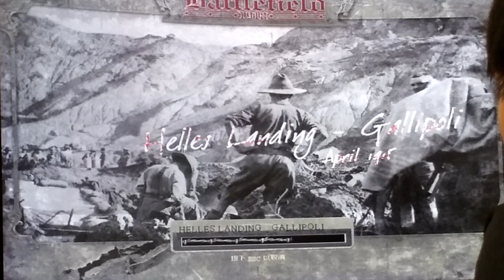2022-09-18 Battlefield 1918 [星期日.寧靜日] 地獄登陸加里波利(英國) 片段 整個回合戰鬥完整版 [下午15:23pm-下午15:40pm]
日期:1915 年 2 月 17 日 – 1916 年 1 月 9 日（10 個月零 3 週零 2 天）
地點:加里波利半島,格利波盧的桑賈克 , 阿德里安波勒維拉耶特,奧斯曼帝國
結果:奧斯曼勝利
加里波利戰役[a]是第一次世界大戰中的一場軍事戰役，於 1915 年 2 月 17 日至 1916 年 1 月 9 日在加里波利半島（現代土耳其的Gelibolu）發生。協約國英國、法國和俄羅斯試圖通過控制奧斯曼海峽來削弱同盟國之一的奧斯曼帝國。這將使位於君士坦丁堡的奧斯曼首都暴露在盟軍戰艦的轟炸之下，並將其與帝國的亞洲部分隔絕。土耳其戰敗後，蘇伊士運河將是安全的，並且可以通過黑海向俄羅斯的溫水港口 開闢一條全年的盟軍補給路線。
1915 年 2 月，盟軍艦隊試圖強行通過達達尼爾海峽失敗，隨後於 1915 年 4 月在加里波利半島登陸。1916 年 1 月，經過八個月的戰鬥，雙方各造成約 250,000 人傷亡，陸戰被放棄，入侵部隊撤退。對於協約國和奧斯曼帝國以及遠征的讚助商，特別是海軍部第一任勳爵（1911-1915）溫斯頓丘吉爾來說，這是一場代價高昂的戰役。這場戰役被認為是奧斯曼帝國的一次偉大勝利. 在土耳其，這被視為國家歷史上的決定性時刻，是奧斯曼帝國撤退時保衛祖國的最後一次高潮。這場鬥爭為土耳其獨立戰爭和八年後宣布土耳其共和國奠定了基礎，穆斯塔法·凱末爾·阿塔圖爾克在加里波利的指揮官中嶄露頭角，成為創始人和總統。
這場運動通常被認為是澳大利亞和新西蘭民族意識的開始；4月25日，登陸週年紀念日，被稱為澳新軍團日，是兩國最重要的紀念軍人傷亡和退伍軍人的日子，超過了陣亡將士紀念日（停戰日）
盟軍計劃登陸並保護北岸，奪取奧斯曼帝國的堡壘和砲台，以便海軍部隊通過海峽和馬爾馬拉海向伊斯坦布爾推進。[78]原定於 4 月 23 日，但由於惡劣天氣推遲到 4 月 25 日，登陸將在半島的五個海灘進行。[79]第 29 師將在半島頂端的赫勒斯登陸，然後向Kilitbahir的堡壘推進。由澳大利亞第 3 步兵旅帶頭進攻的澳新軍團將在愛琴海的 Gaba Tepe 以北登陸海岸，他們可以從那裡推進穿過半島，切斷了基利特巴希爾的奧斯曼軍隊，並阻止增援部隊到達赫勒斯角。[80] [81]加里波利半島的這個部分被稱為澳新軍團；英國和法國占領的地區被稱為赫勒斯區或赫勒斯。法國人在亞洲海岸的 Kum Kale 轉移登陸，然後重新登陸以控制赫勒斯地區的東部地區。皇家海軍師在布萊爾模擬登陸準備，一名新西蘭軍官伯納德·弗雷伯格（ Bernard Freyberg ）在砲火下游到岸上點燃照明彈，以分散防御者對真正登陸的注意力；Freyberg 後來被授予傑出服務勳章。[82] [83] [84]
海軍炮火支援登陸的安排最初包括轟炸海灘和進場，但在登陸期間改為與山脊交戰，只有在登陸前才對海灘進行砲擊。最終沒有就密切支持問題做出決定，而是由船長主動決定。後來由於不願靠近海岸而影響了在“V”和“W”海灘的登陸，在那裡步兵遭受了最嚴重的損失，而海軍炮火在“S”、“X”和澳新軍團提供了一些幫助。[85]即便如此，它的有效性也受到岸上最初的混亂、破碎的地形、茂密的植被和缺乏觀察的限制。皇家海軍航空服務局(RNAS) 和盟軍從 3月底抵達特內多斯的 RNAS（查爾斯·薩姆森指揮官）第 3 中隊使用了少量水上飛機和其他飛機。[59]這架飛機最初並沒有受到奧斯曼小型空軍的反對，在計劃期間，這支部隊被用來提供空中偵察，儘管最終證明這不足以滿足盟軍的情報需求並彌補缺乏足夠的情報。地圖。[87] [53]登陸後，盟軍飛機進行了攝影偵察，觀察了海軍炮火，報告了奧斯曼軍隊的動向，並進行了少量轟炸襲擊。[87]
澳新軍團灣
分配到北部登陸，伯德伍德的部隊包括澳大利亞第 1 師（威廉布里奇斯少將）和新西蘭和澳大利亞師（亞歷山大戈德利爵士少將），約有25,000 人。這支部隊將登陸並向內陸推進，以切斷與南方奧斯曼軍隊的交通線路。[88] [55]澳大利亞第 1 師將首先登陸，第 3 步兵旅作為掩護部隊向內陸移動，以在槍嶺建立陣地。第2 步兵旅緊隨其後，佔領 Sari Bair 的高地。第1步兵旅將作為師預備隊最後登陸。新西蘭和澳大利亞分部將上岸並編隊穿越半島。部隊將在夜間集結並在黎明時分登陸以突襲防御者，4 月 24 日晚上，掩護部隊登上戰列艦和驅逐艦，隨後的部隊開始運輸。部隊將從運輸船下船，乘坐輪船，由汽船拖到岸邊，然後劃上岸。[55]
凌晨 2:00 左右，一名奧斯曼帝國觀察員在 Ariburnu 的一座小山上看到遠處地平線上有許多船隻。負責第 27 步兵團一個連的法克上尉用他的雙筒望遠鏡證實了這一點，並立即通知了他在 Kabatepe 的指揮官 Ismet Bey。到凌晨 3:00，月亮被遮住了，奧斯曼人再也看不見船隻了。[89]奧斯曼人不確定這是真正的登陸還是轉移。聽到猛烈的砲火聲後，早上 6:00 左右，第 27 團剩餘的兩個營奉命緊急前往阿里布努。[90]桑德斯離開了他的總部，在布萊爾，被出現的幾艘盟軍艦船分散了注意力；他一直堅信這就是登陸的地方。兩天來，他和第 5 師一起留在布萊爾，等待真正的登陸。他的缺席造成了指揮系統的問題和決策的延誤，這否定了他依賴於部隊快速移動的防禦計劃。[91]
1915 年 4 月 25 日，戰列艦（紅色）和驅逐艦（橙色）的掩護部隊在安扎克灣登陸
4 月 25 日凌晨 4 點，第 3 旅的第一批部隊開始乘坐駁船和船隻向岸邊移動。由於未檢測到的洋流或導航錯誤，掩護部隊在太北約 1.2 英里（2 公里）處降落在 Ari Burnu 以南的一個海灣。[88] [55]著陸更加困難，在從海灘陡峭上升的地面上，與南部的目標不同，後者更加開放。登陸點只有兩個奧斯曼連駐守，但奧斯曼從指揮地的陣地對澳大利亞人造成了無數傷亡，然後才被擊敗。[92]破碎的地形阻礙了向內陸的協調推進，澳大利亞人在陌生的土地上和不准確的地圖。在陡峭的溝壑、馬刺和茂密的灌木叢的迷宮中，挺身而出的澳大利亞人很快失去了聯繫，被分成小團體。一些澳大利亞軍隊到達了第二個山脊，但仍然很少有人到達他們的目標，並且已經分散，掩護部隊對後續部隊的支持幾乎沒有。[93]
1915 年 4 月 25 日，澳大利亞軍隊在土耳其加里波利的澳新軍團灣登陸
第 1 旅和第 2 旅，然後是新西蘭和澳大利亞師，在 Ari Burnu 周圍的海灘上登陸，但陷入了糾纏，這需要時間來理清。[94]登陸開始後大約四個小時，澳大利亞第 1 師的大部分人員安全上岸，其主要部隊正在向內陸推進。到中午時分，凱末爾已經重組了防御者，準備對楚努克拜爾和薩里拜爾的製高點進行反擊。[88]上午 10 點 30 分，澳大利亞人佔領的小營地的右側被驅趕，其中400 個高原的大部分都丟失了。下午和晚上，左翼被嬰兒 700推後和內克。到了晚上，布里奇斯和戈德利建議重新登船；伯德伍德同意了，但在海軍建議不可能重新登船後，漢密爾頓命令部隊進行挖掘。奧斯曼帝國的反擊最終被擊退，澳大利亞人從北部的沃克山脊到南部的殼格林大致建立了一個防線。[94] [88]澳新軍團在第一天的傷亡人數約為2,000 人死亡或受傷。[94]未能確保制高點導致戰術僵局，防守方在不到 1.2 英里（2 公里）長的範圍內進行著陸。[88]
澳大利亞潛艇HMAS  AE2 （亨利斯托克中校）於 4 月 24 日/25 日晚進入海峽。隨著 4 月 25 日黎明時分在赫勒斯角和澳新軍團灣開始登陸，AE2於早上 6:00抵達恰納克，並用魚雷擊沉了一艘土耳其砲艇，據信是一艘Peyk-i Şevket 級巡洋艦，然後躲避了一艘驅逐艦。[95] [96]潛艇在土耳其堡壘下擱淺，但奧斯曼砲手無法承受火砲，AE2得以自由機動。[95]重新漂浮後不久，一艘土耳其戰列艦在盟軍登陸點的半島上空射擊，發現潛望鏡，該船停火併撤離。[95] AE2向馬爾馬拉海推進，08 :30斯托克決定將船停在海床上，直到夜幕降臨。[95]晚上9:00 左右，AE2浮出水面為電池充電，並向艦隊發送了一份無線報告。[95] [97]在赫勒斯角的登陸進展順利，但在澳新軍團灣登陸並不成功，澳新軍團指揮官威廉·伯德伍德爵士中將考慮讓他的部隊重新登陸。[95] AE2的成功是伯德伍德決定堅持下去的一個考慮因素，有關AE2的報告被轉發給岸上的士兵以提高士氣。[95]斯托克奉命“大肆狂奔”，在看不到敵人的情況下，他駛入馬爾馬拉海， AE2在那裡巡航了五天，以給人以人數更多的印象，並對奧斯曼船隻進行了幾次攻擊，但都失敗了因為魚雷的機械問題